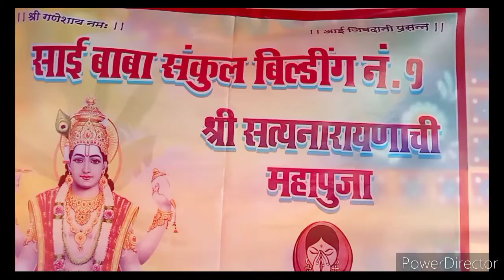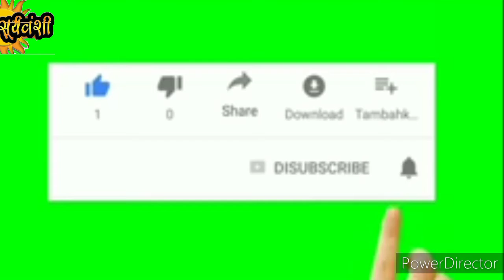झिंगाट डॉन्स १२ फेब्रुवारी २० २२